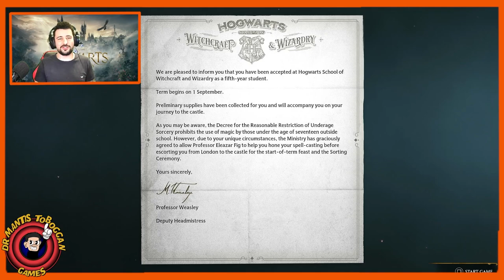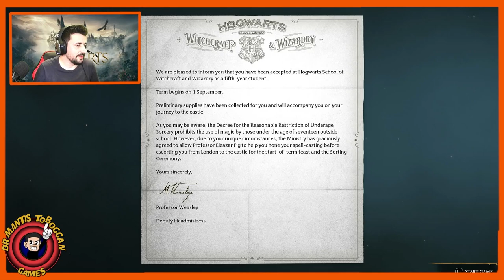LET'S MAKE OUR LEGACY! | Let's Play Hogwarts Legacy! - Part 1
Join Dr Mantis in the first part of this open world adventure in the wizarding world!